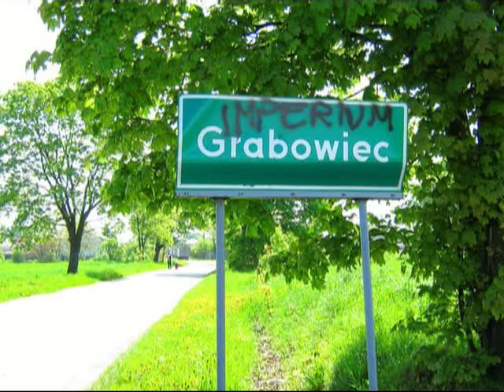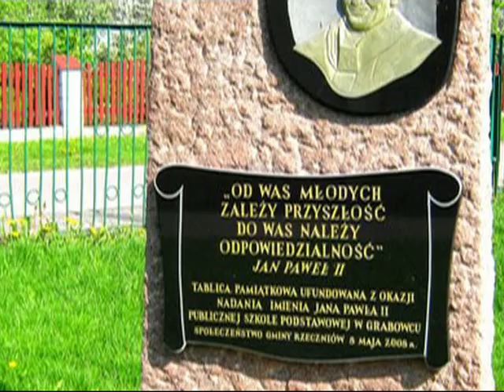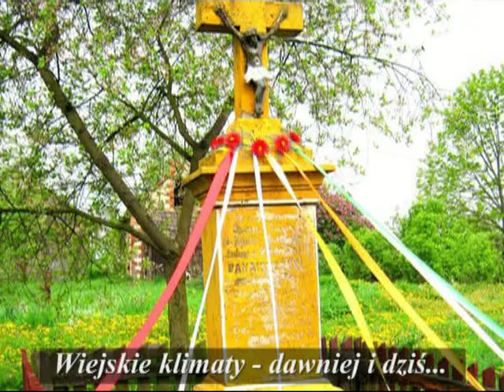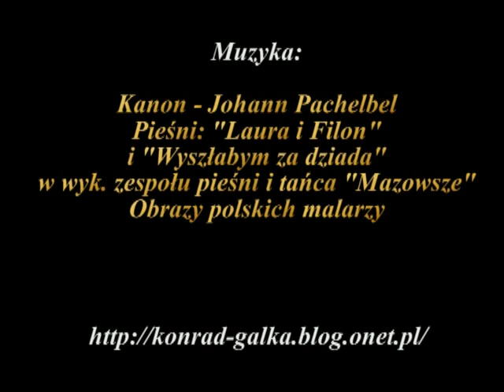Grabowiec - osada na skraju Mazowsza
Grabowiec, powiat Lipsko, gmina Rzeczniów.
Oszczywilk, to poprzednia nazwa tej miejscowości. W 1601 roku, z przywileju króla Zygmunta III Wazy, osada otrzymała prawa miejskie i nową nazwę -- Grabowiec. Nazwa pochodzi prawdopodobnie od obficie występującego w tej części puszczy iłżeckiej, grabu. Sprowadzeni tu (prawdopodobnie w 1628 roku) zakonnicy, zorganizowali  szkołę przeznaczoną dla chłopców. Obok nauki  czytania i pisania, liczenia i śpiewu kościelnego, przysposabiano młodzieńców do różnych rzemiosł.  Grabowiec był kiedyś pionierem rzemiosła w tych okolicach. Kołodziejstwo, bednarstwo, tkactwo, stolarstwo, powroźnictwo, obok rolnictwa, były głównymi  źródłami  utrzymania mieszkańców. W miasteczku był szpitalik. W 1869 roku, na mocy ukazu carskiego, Grabowiec stracił prawa miejskie. Po ich utracie, nastąpił gospodarczy regres i proces wyludniania tej miejscowości. Śladami świadczącymi, że Grabowiec był miasteczkiem, są  dziś: charakterystyczny układ ulic z rynkiem i murowany kościół pod wezwaniem  św. Mikołaja z 1626 roku.
 W okresie Powstania Styczniowego,15 i 16 kwietnia 1863 roku, stacjonował w Grabowcu, wraz ze swoim oddziałem, płk Dionizy Czachowski oraz oddziały Łopackiego i Grylińskiego..Tu, na plebanii, w naradzie wojennej z dowódcami i oficerami powstańczymi, w obecności komisarza Rządu Narodowego Stanisława Jarmunda, Czachowski poinformował zebranych o mianowaniu go naczelnikiem wojennym woj. sandomierskiego.W zemście, "za gościnę" okazaną powstańcom, żołnierze carscy zamordowali kilku mieszkańców Grabowca, pobili miejscowego proboszcza i zdemolowali zabudowania.Czachowski oburzony okrucieństwem Rosjan w Grabowcu, wysłał list do gen.Uszakowa, naczelnika wojennego guberni radomskiej, obiecując srogi odwet, co nastąpiło wkrótce w bitwie pod Stefankowem.
W okresie II wojny światowej wielu mieszkańców uczestniczyło w ruchu oporu w oddziałach partyzanckich.
Na cmentarzu w Grabowcu znajduje się zbiorowa mogiła 139 żołnierzy polskich, poległych w bitwie z Niemcami, pod Grabowcem,  8/9 września 1939 roku.
W Muzeum Wsi Radomskiej jest zabytkowy wiatrak z Grabowca z 1930 roku a Muzeum  Okręgowe w Radomiu posiada „skarb" znaleziony podczas prac ziemnych przy ulicy Wąchockiej w Grabowcu w 1966 roku. Zawiera on 193 polskie monety Zygmunta III Wazy i Jana Kazimierza, a wśród nich szelągi: koronne, litewskie, ryskie  i  gdańskie. Unikalna jest moneta króla Zygmunta III wazy -- szeląg koronny (solidus) z datą 1601 roku. Były też monety obce: szwedzkie Gustawa Adolfa, pruskie Jerzego Wilhelma, a nawet cesarzy rzymsko -- niemieckich. Monety te pochodzą z pierwszych lat egzystencji Grabowca jako osady miejskiej.
Do osobliwych pamiątek z przeszłości należą: kolumna św. Piotra przy grabowieckim cmentarzu,  figura Chrystusa przy kościele, figura św. Floriana w rynku (postawiona w 1906, po wielkim pożarze), kapliczka św. Mikołaja -- patrona grabowieckiej parafii, oraz kopczyk z płytami pamięci poświęconymi:  bohaterom wojny polsko -- bolszewickiej z 1920 roku i wydarzeniom z Powstania Styczniowego w 1863 roku.
Chlubą Grabowca jest Publiczna Szkoła Podstawowa  z doskonałą bazą oraz Ochotnicza Straż Pożarna, szczycąca się ponad 80 letnią tradycją.